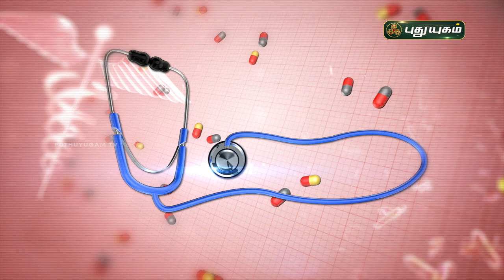குழந்தையின்மை குறைபாட்டை இயற்கை முறையில் போக்குவது எப்படி? Doctor On Call | PuthuyugamTV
Dr. Kalaiselvi,
RJR Hospital,
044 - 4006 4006